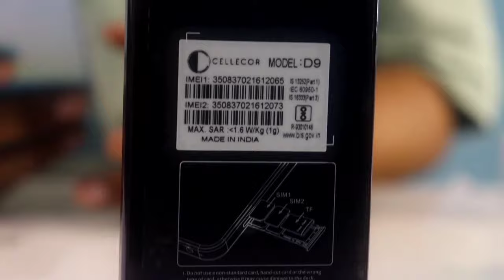Unboxing the Cellecor d9: The Ultimate Tech Gadget!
cellecor,
cellecor d9
cellecor mobile phone,
cellecor mobile phone ringtone,
cellecor mobile phone blacklist,
cellecor mobile phone incoming call problem,
cellecor c9 keypad not working,
cellecor mobile phone keypad sound problem,
cellecor mobile phone flight mode,
cellecor mobile phone ka lock kaise tode,
cellecor bluetooth earphones,
cellecor mobile phone reset
cellecor mobile,
cellecor keypad mobile,
cellecor phone,
permite
cellecor Blacklist
chuhiri tak,
cellecor r50,
cellecor a2i,
cellecor mobile phon
cellecor cb07,
cellecor cb06,
cellecor cb07 price,
cellecor 16 pin white display solution,
cellecor cb 101,
cellecor cbl 101 20w bluetooth speaker tamil,
cellecor cb 101 20w bluetooth speaker,
cellecor cb 101 soundbar,
cellecor r2 white display 16 pin,
cellecor cbl 101 20w,
cellecor clb 101 20w bluetooth soundbar,
cellecor clb 21 20w bluetooth soundbar,
cellecor 32 inch tv,
cellecor 32 inch smart tv,
cellecor nk-3 review,
cellecor led tv 32 inch price,
cellecor tv 32 inch mobile connect,
cellecor tv 32 inch,
cellecor bluetooth earphones nk-3,
cellecor 4g mobile phone,
cellecor 40 inch smart tv,
cellecor nk 4,
cellecor tv 43 inch,
cellecor x5 4g youtube,
cellecor led tv 43 inch price,
cellecor tv 40 inch,
cellecor led tv 40 inch price,
cellecor x5 4g mobile,
cellecor 4g,
cellecor a5 keypad not working,
cellecor a5,
cellecor a5 hard reset,
cellecor a5 charging jumper,
cellecor a5 power button not working,
cellecor a5 headphone problem,
cellecor e6 plus,
cellecor e6+ mobile phone,
cellecor e8 plus,
cellecor e8 plus keypad not working,
cellecor e8,
cellecor e8 mobile,
cellecor e8 mobile phone,
cellecor e8 ringtone setting,
cellecor e8 plus unboxing,
cellecor e8 plus review,
cellecor c9 display light solution,
cellecor c9 charging jumper,
cellecor c9 headphone mode solution,
cellecor c9 mobile phone ka lock kaise tode,
cellecor c9 white display solution,
cellecor c9 mobile phone ringtone,
cellecor c9 power key not working,
cellecor c9 all keypad not working,
cellecor c9i mobile phone ringtone